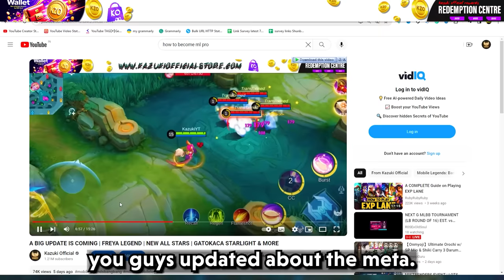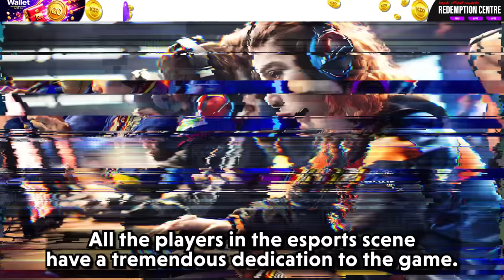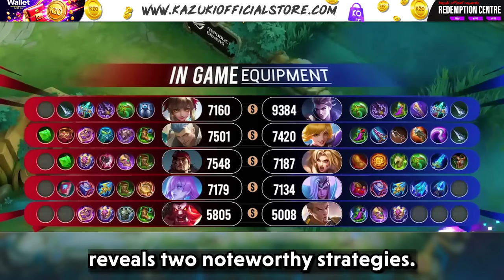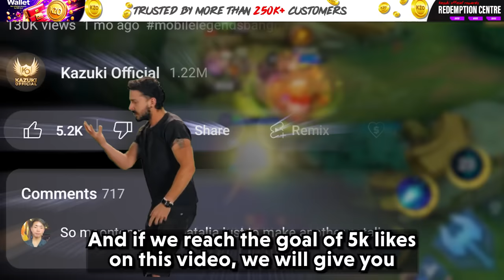EXPOSING ALL THE SECRET STRATEGIES OF M5 PRO PLAYERS IN MLBB | MLBB GAMEPLAY ANALYSIS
This video is about exposing all the secret strategies used by pro Esports players and analysing their gameplay .